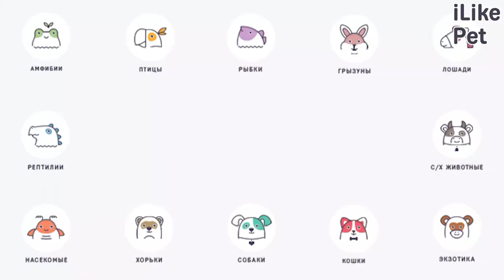5 особенностей собак мелких пород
Потребности собак мелких пород отличаются от потребностей остальных собак. Важно учитывать все особенности, чтобы сохранить здоровье и физическую активность вашего питомца.